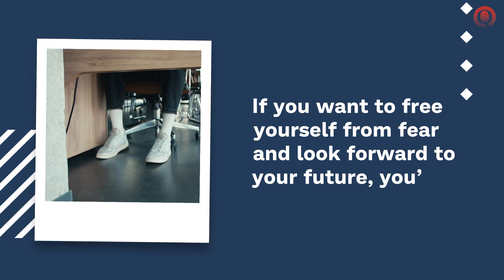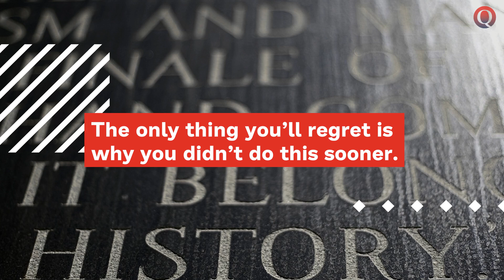Win the war within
and start living your best life TODAY!